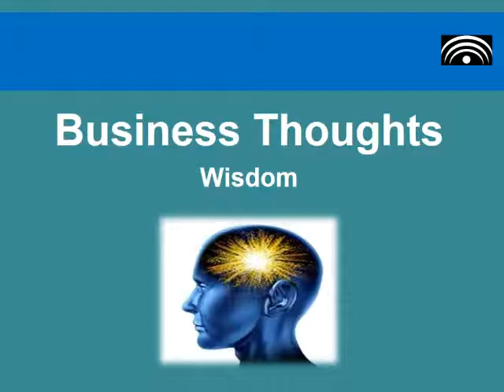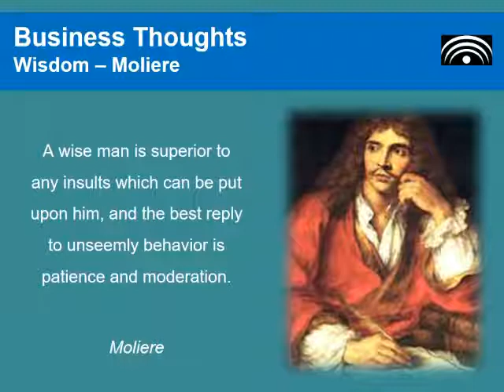Business Strategies - Wisdom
It is a lecture about business quotations.